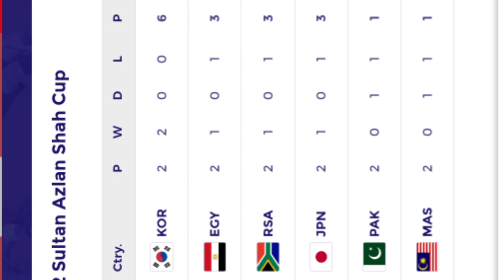AZLAN SHAH CUP 2022 II POINT TABLE II Ipoh, Malaysia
AZLAN SHAH CUP 2022 II POINT TABLE II Hockey Matches II Ipoh, Malaysia

AZLAN SHAH CUP 2022 II IPOH MALAYSIA II HOCKEY MATCHES II
AZLAN SHAH CUP 2022 II Ipoh, Malaysia II Hockey Matches